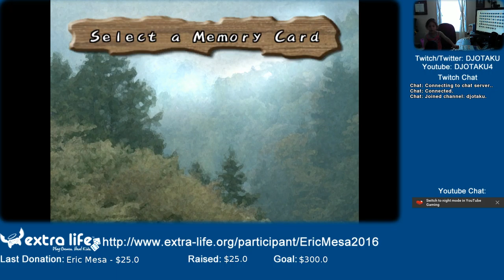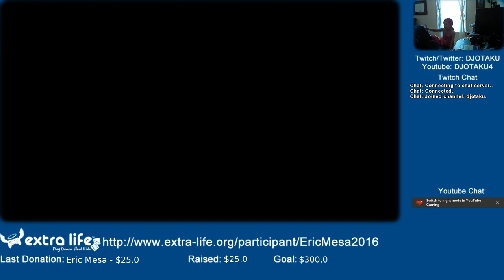ExtraLife: Eric and Scarlett Play Harvest Moon Ep 02 - A Chicken!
Man, I am struggling to remember much about this game. So I'm playing it like a newbie. At least Scarlett's having fun!